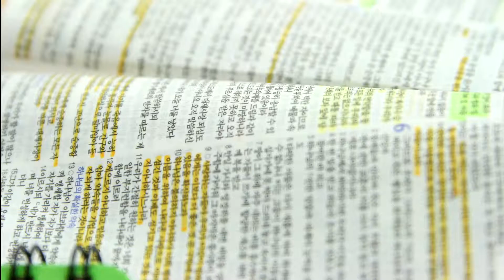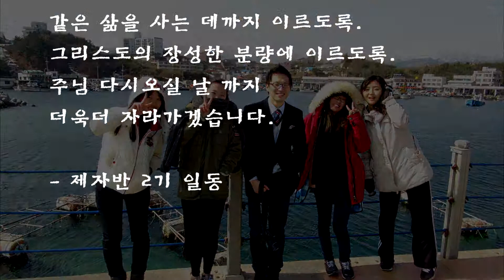유스비전 사명자훈련학교 2기 졸업영상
유스비전 사명자훈련학교 2기 졸업영상 주님이꿈꾸신교회

우리 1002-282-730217    예금주:장용성
농협 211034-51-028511  예금주:장용성
농협 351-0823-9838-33   예금주:유스비전선교회
신한 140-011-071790       예금주:유스비전선교회
국민 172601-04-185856  예금주:유스비전선교회
우리 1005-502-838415     예금주:유스비전선교회
농협 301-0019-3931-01    예금주:주님이꿈꾸신교회
새마을금고 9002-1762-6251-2  예금주:주님이꿈꾸신교회

(support)
스탠다드차드은행 SWIFT CODE : SCBLKRSE
계좌번호(Account No) : 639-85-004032
영문이름(Name) : Jang Yong Sung
전화번호(Cell) : 011(국제전화 인식번호)-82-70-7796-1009
영문명칭 : Standard Chartered BANK